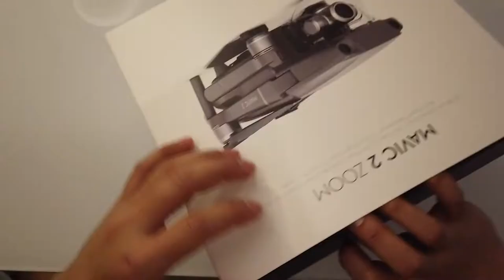Unboxing DJI Mavic 2 Zoom 2019 (NCS Electro-Light - Discovery) Music Vlog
Fast Unboxing - Music VLog
DJI Mavic 2 Zoom + FlyMore Combo Kit
DJI Osmo Pocket
Electro-Light - Discovery
Electro-Light